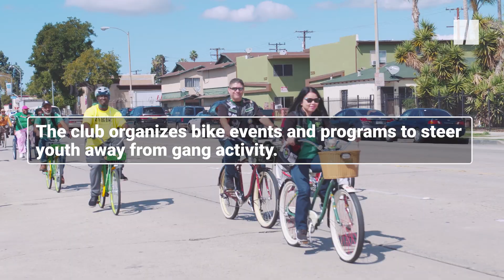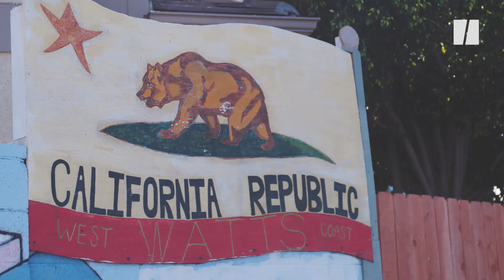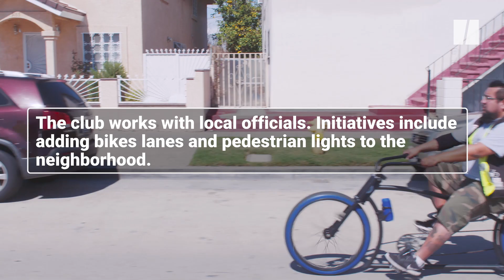This Los Angeles Bike Club Keeps Kids Out Of Gangs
East Side Riders Bike Club is a volunteer organization in South Central Los Angeles with a mission to improve Watts through community service, charity work, and bike programs aimed at keeping local youth out of gang activity.